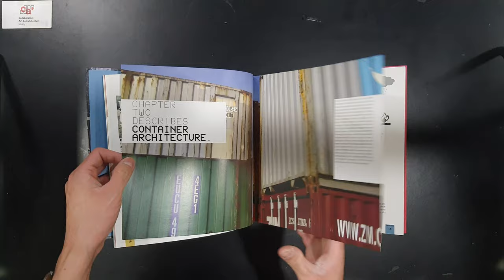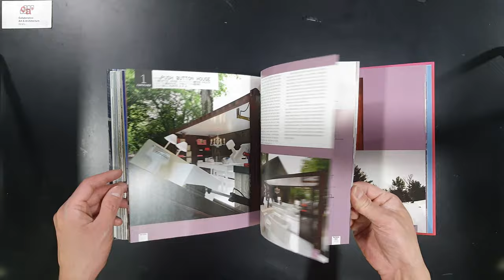[ BOOK PREVIEW ] - CONTAINER ARCHITECTURE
Product details:
Format Hardback: 255 pages
Dimensions: 225 x 225mm
Publication date: 01 Jan 2010
Publisher: Page One Publishing
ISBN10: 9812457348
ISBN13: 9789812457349